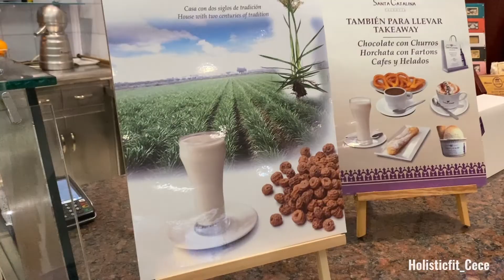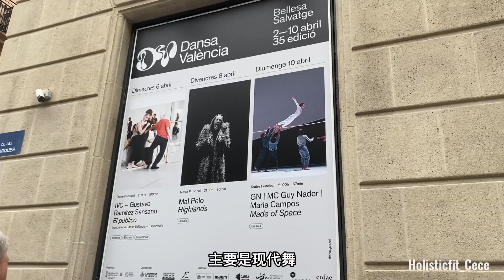在西班牙我闹笑话了｜Easter圣周游行 | 学西语｜海边欣赏现代舞｜Semana Santa in Valencia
因为文化差异我遇到了尴尬的囧事儿～ 复活节游行的场面震撼壮观！还有这几日的饮食随拍～